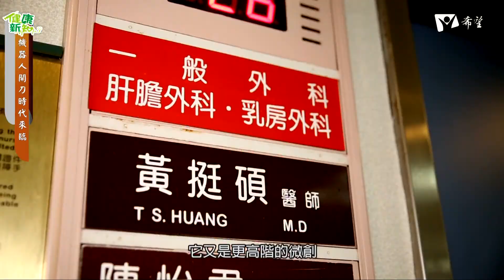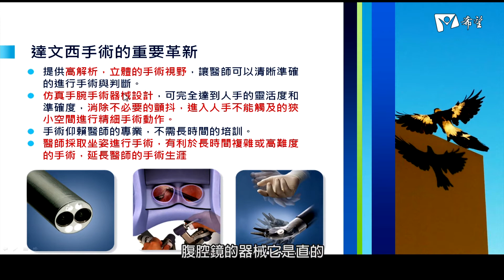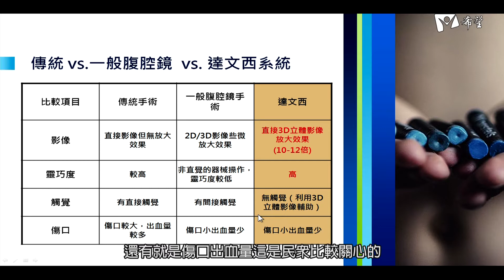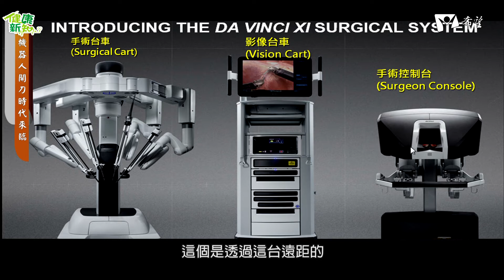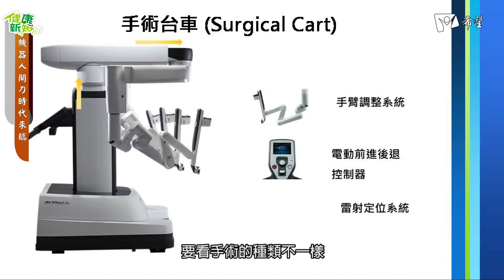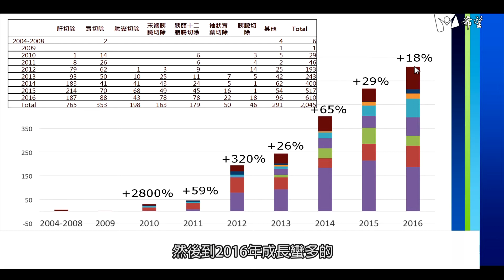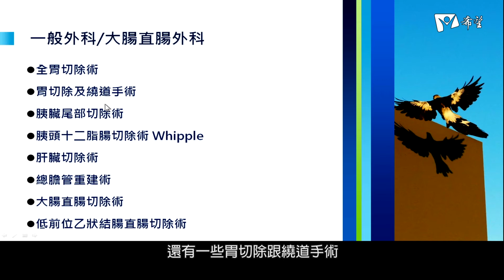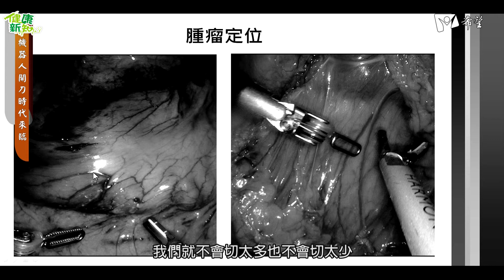健康新知2017 - 機器人開刀時代來臨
來賓：基隆長庚醫院 外科 黃挺碩醫師